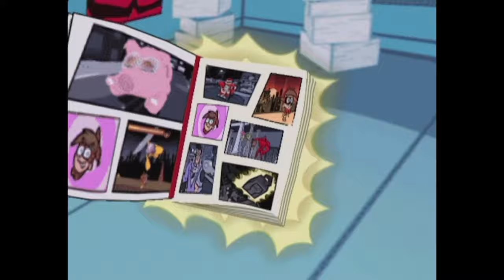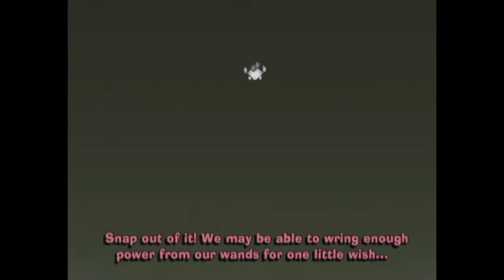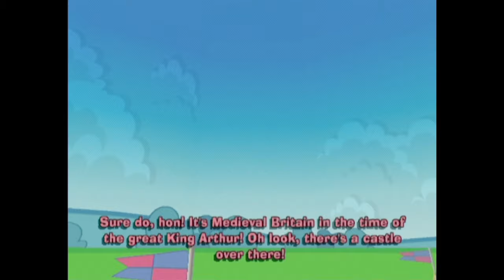The Fairly OddParents: Breakin' da Rules [05] 100% GameCube Longplay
The Fairly OddParents: Breakin' da Rules is a 2003 action game based on the tv show The Fairly OddParents. The premise is Timmy's parents go on a weekend vacation without him and leave him in the hand of his evil babysitter, Vicky. Timmy then makes a wish that wasn't allowed to be granted per Da Rules, and this leads him to wishing he didn't have to follow Da Rules which caused Cosmo to discard the book and then Vicky gaining possesion of Da Rules. Because of this, Vicky gains the fairy's wishing powers and Jorgen Von Strangle gives the trio 49 1/2 hours to recover the entirity of Da Rules or else Cosmo and Wanda will forever lose their powers. In total there are ten levels and four cards to collect per level excluding the tutorail which has only one card and the final boss which has no cards. If you collect all 33 Crimson Chin cards and beat all 10 levels, you 100% the game.

Time Codes:
0:00:00 - Intro
0:01:07 - Opening Cutscene
0:04:17 - Timmy's Dream (Tutorial)
0:08:10 - Card 1
0:09:18 - The Vicky Virus
0:11:19 - Card 2
0:12:12 - Card 3
0:18:50 - Card 4
0:24:17 - Card 5
0:25:51 - (Boss)
0:29:38 - A Badge Too Far
0:36:42 - Card 6
0:41:36 - Card 7
0:43:48 - Card 8
0:45:33 - Card 9
0:51:38 - Vicky Chase (Boss)
0:55:43 - Chinless Blunder
0:57:11 - Card 10
0:59:03 - (Mini-Boss)
1:04:49 - Card 11
1:07:04 - Spatula Women (Boss)
1:12:09 - Card 12
1:15:17 - Card 13
1:16:31 - Golden Arches (Mini-Boss)
1:19:55 - Tiny Timmy
1:22:07 - Card 14
1:23:23 - Card 15
1:27:50 - Card 16
1:29:32 - Card 17
1:34:33 - (Mini-Boss)
1:37:07 - Time Warped
1:45:03- Card 18
1:49:42 - Card 19
1:51:07 - Card 20
1:58:46 - Card 21
2:03:26 - Bad Luck 101
2:07:26 - Anti-Fairy 1 (Mini-Boss)
2:11:07 - Card 22
2:14:08 - Anti-Fairy 2 (Mini-Boss)
2:17:23 - Card 23
2:22:17 - Card 24
2:22:45 - Anti-Fairy 3 (Mini-Boss)
2:26:21 - Card 25
2:28:30 - A Dog's Life
2:34:15 - Card 26
2:36:46 - Card 27
2:38:50 - Card 28
2:45:16 - Card 29
2:48:06 - Crash Landing
2:54:00 - Card 30
2:59:01 - Card 31
3:02:03 - Card 32
3:04:39 - Card 33
3:08:49 - The Trials of the Eternal Warrior
3:14:35 - The Ultimate Challenge (Final Boss)
3:21:25 - Ending Cutscene
3:23:03 - Credits